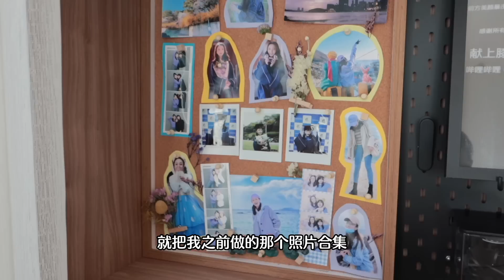「vlogmas 10」独居一日两餐｜冬至的饺子和汤圆｜第一次做苹果派🍎｜巴斯克奶酪吐司yyds！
苹果派第一次尝试！感觉还不错哦～

ins:Janine_lee54

（本视频不含任何赞助）

📷：Canon M6 Mark II & iPhone 13 pro max